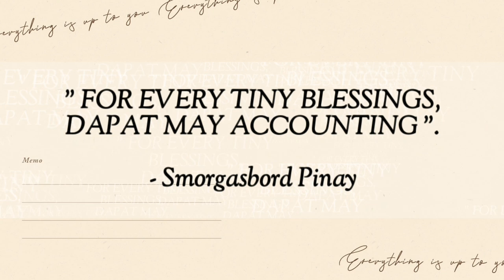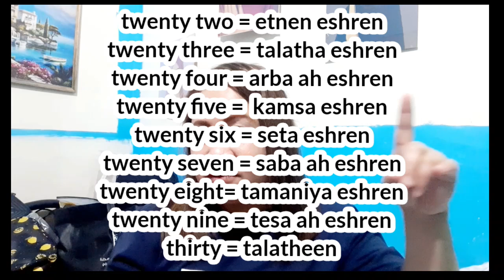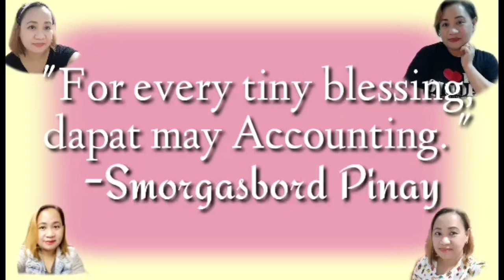ARABIC 101: HOW TO COUNT & READ IN ARABIC ? ARABIC FOR OFWS